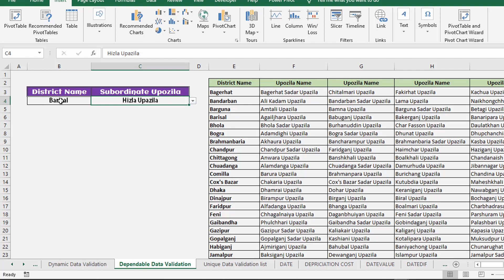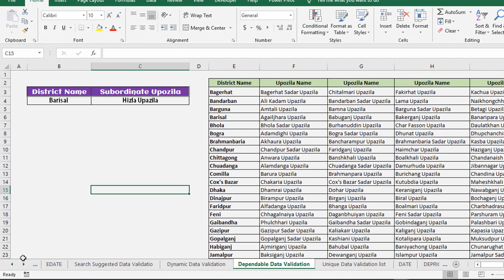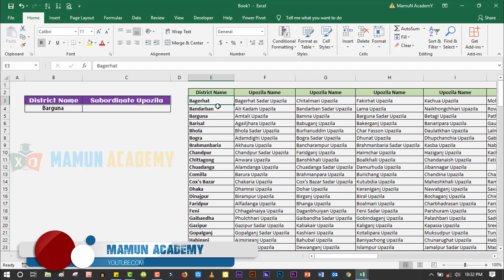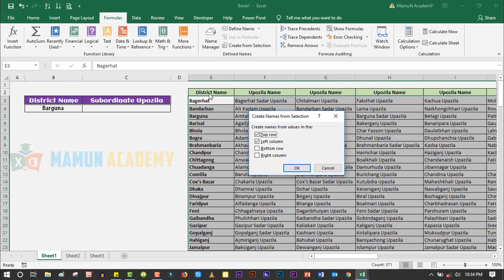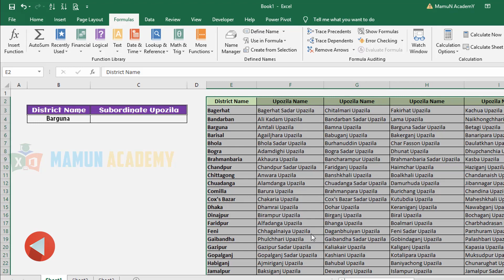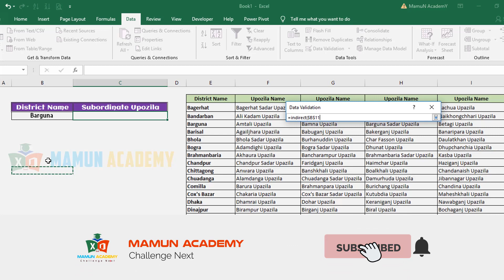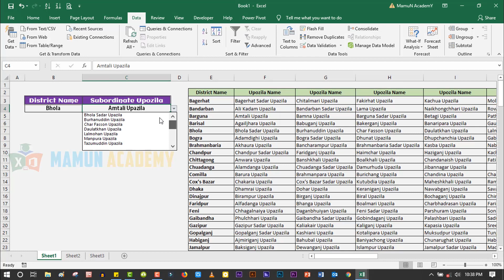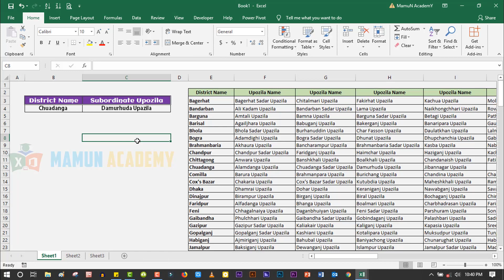How to Create Dependent Drop Down List Using INDIRECT FUNCTION in Excel Bangla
How to Create Dependent Drop Down List Using Data Validation and INDIRECT FUNCTION in Excel Bangla

.Social Media.

.Social Media.